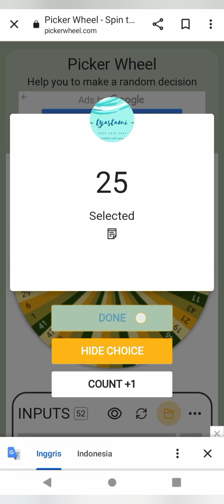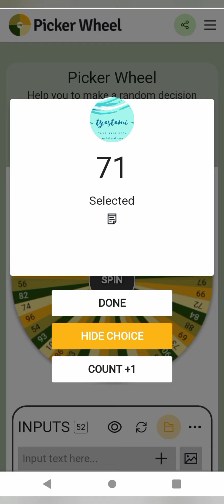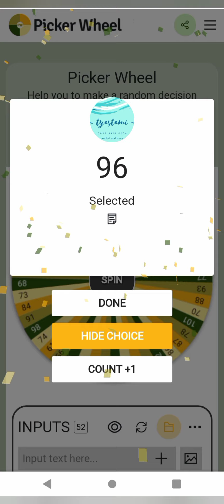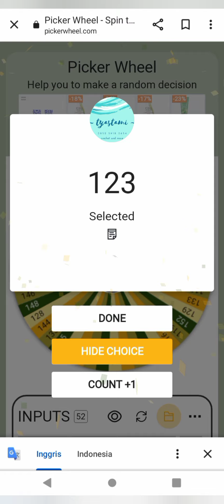CONGRATULATION 🥳🥳🥳 15 Peserta yang Beruntung di FreeCAL JIGGLYPUFF with CHIA-C (1-10 April 2023)